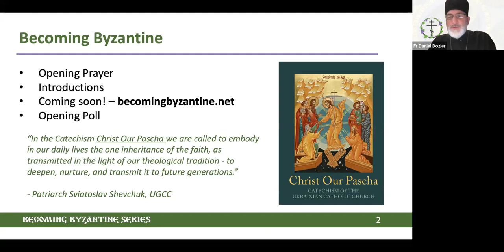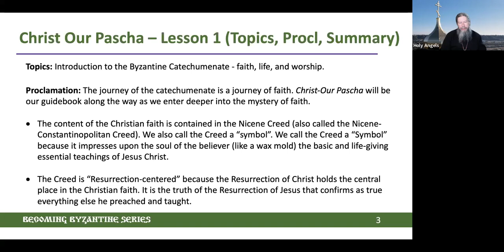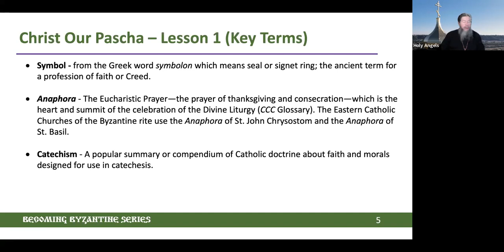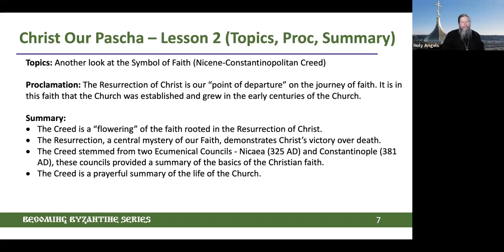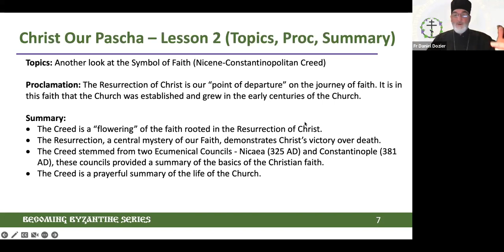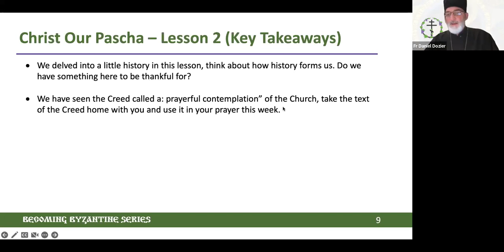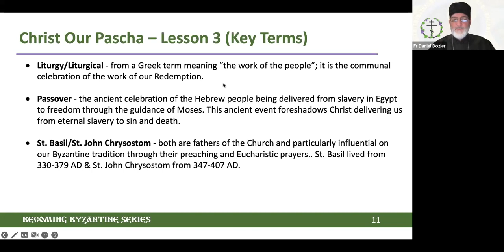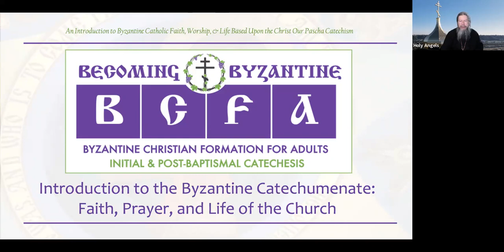BCFA - Becoming Byzantine Part 1 In Review